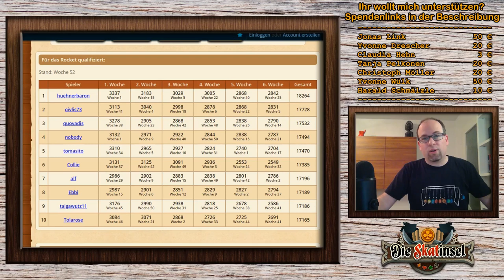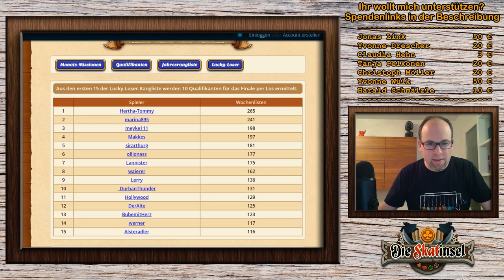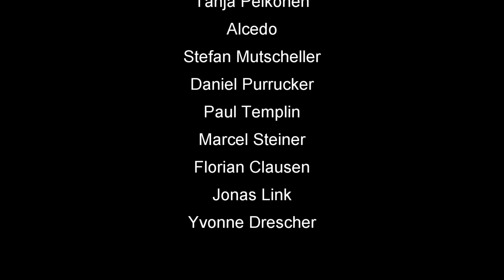Skatinsel & Euroskat Rocket 2019 Lucky Loser Auslosung